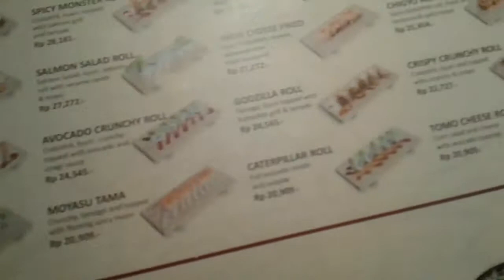MAKAN SUSHI ALA NDESO DIARY FEBI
I add english subtittle on the video...but i made a mistake by choosing Indonesian insted of English